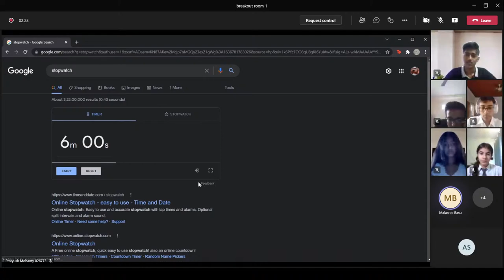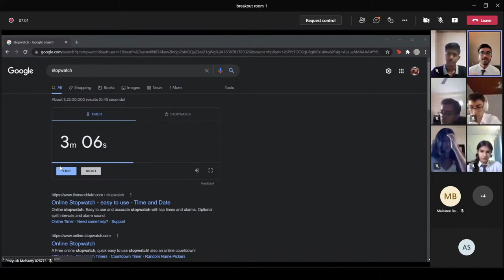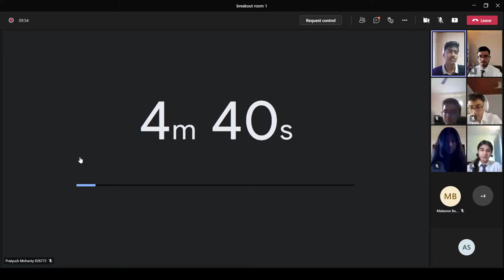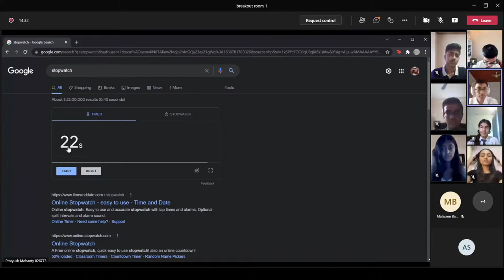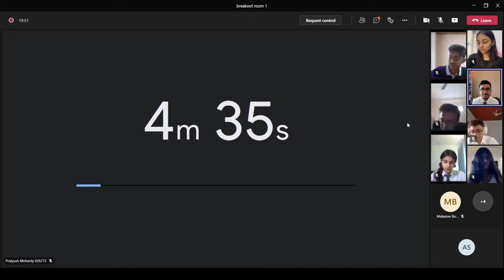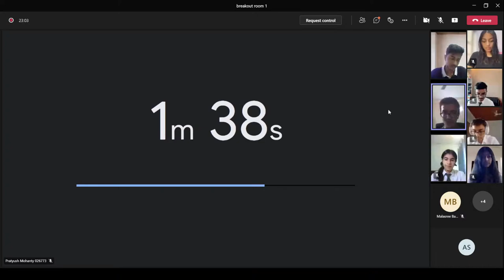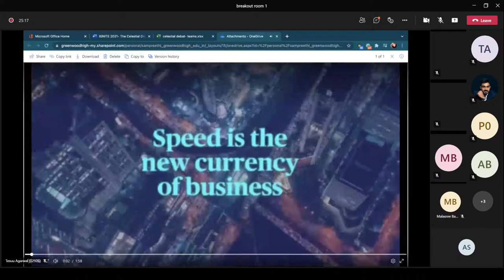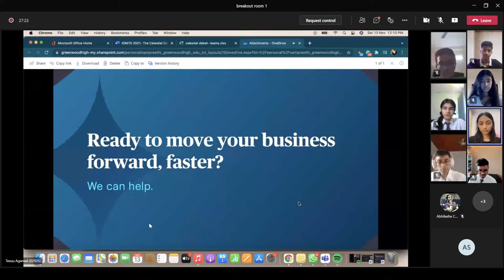GWH Ignite 2021 - Celestial Debate - Round 2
The debate event